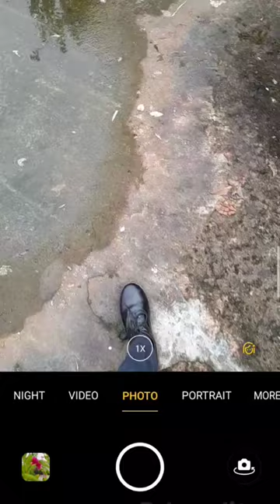# videoediting mobilephotography photography